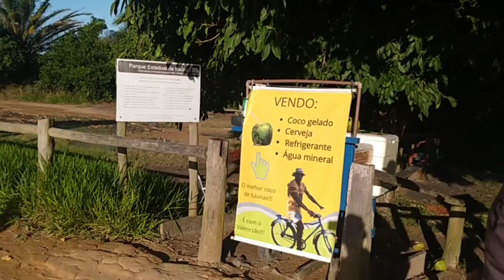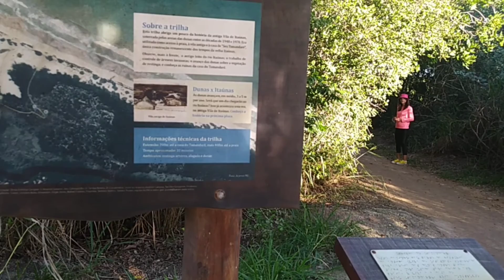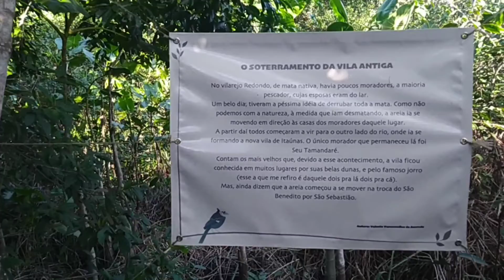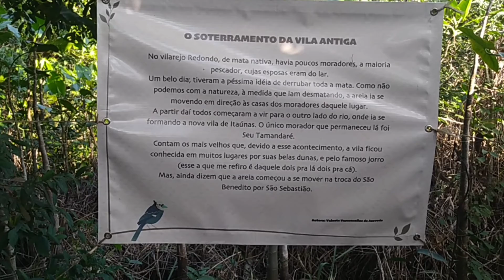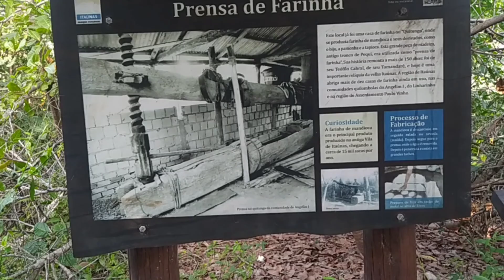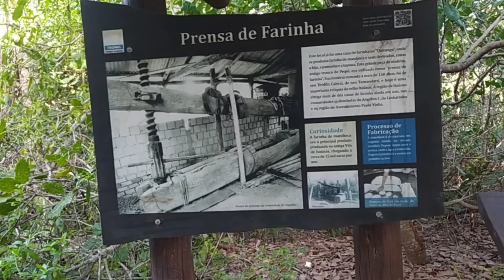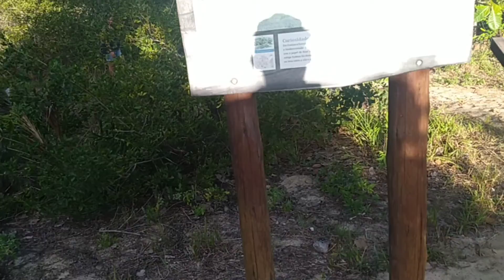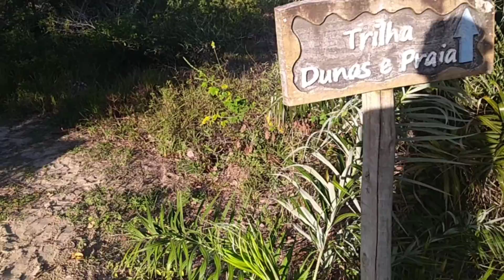A VILA QUE DESAPARECEU SERÁ QUE FOI ABDUZIDA ?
olá gente tudo bem com vocês?eu espero que sim. então chegou a hora de mostrar para vocês um pouquinho das curiosidades,festas ,dunas e tudo o que Itaúnas tem de melhor. juntamos tudo aqui nesse vídeo com muito amor e carinho especialmente pra vocês,a gente e lembrando a você que não é escrito se inscreva venha com a gente embarque junto em nossas aventuras você vai se divertir muito.♥️
Para parcerias chama no Instagram
 UMCAMINHAODEROTEIROS52

Para presentes,lembrancinhas...

Rua Uruguaiana número 338 CEP 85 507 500 Bairro Cristo rei Pato Branco Paraná

 PARA DOAÇÕES EM DINHEIRO PARA AJUDAR DE LIVRE E ESPONTÂNEA VONTADE SE SENTIR NO CORAÇÃO chave PIX.

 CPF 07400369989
Jaqueline Ferreira

 SOMOS O QUE SOMOS MAS SOMOS PRINCIPALMENTE O QUE FAZEMOS PARA MUDAR O QUE SOMOS ❤🙏🙏🙏